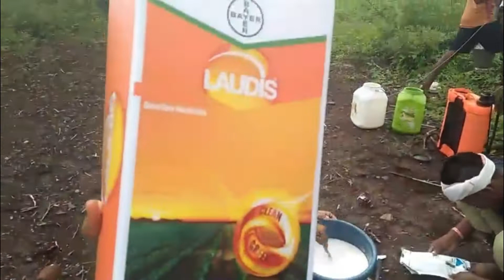Village Life In India ⚡️ Khet main Davai Chidkav ⚡️ village farming in india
village life village life in india